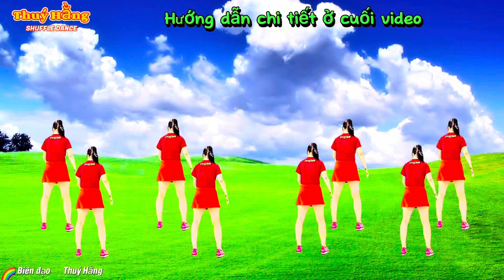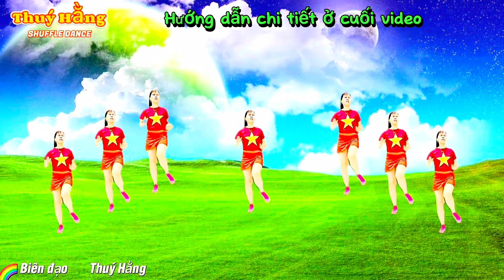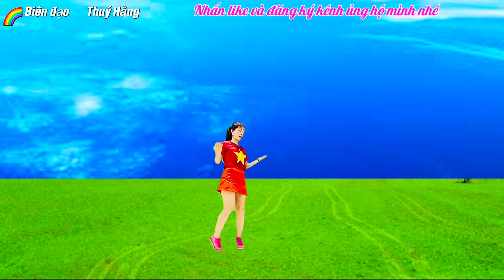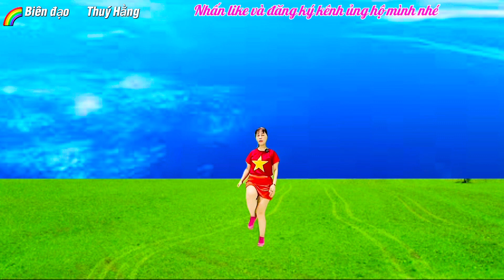BÀI HƯỚNG DẪN || MÙA YÊU THƯƠNG || Biên đạo Thuý Hằng Shuffle dance || Nhạc Hoa cực hay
Shuffle Dance Thuý Hằng, Hướng Dẫn Nhảy mùa yêu thương , Nhảy Hiện Đại, THUÝ HẰNG, Shuffle Dance mùa yêu thương